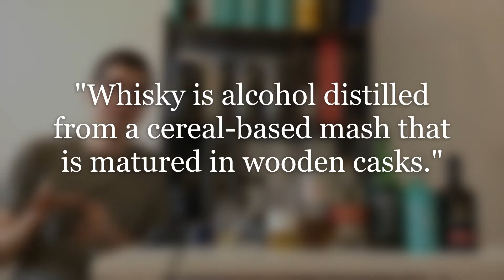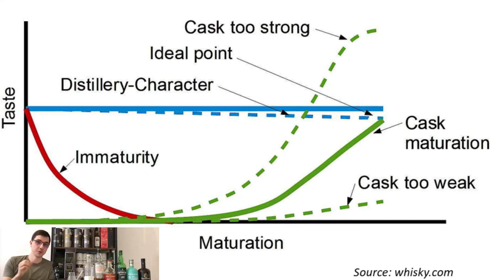#11 Summary of Videos 1-10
Looking for a whisky crash course or you just want to recap the most imporatnt things about the water of life? Then click play and I am happy to hear from you! Slainte!